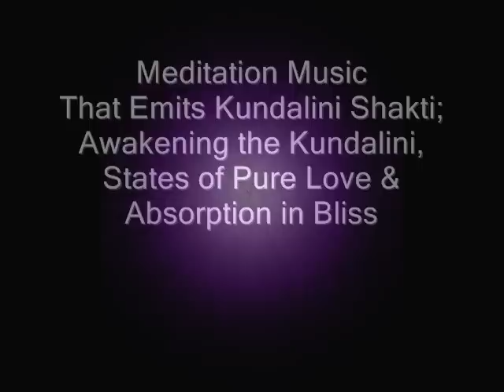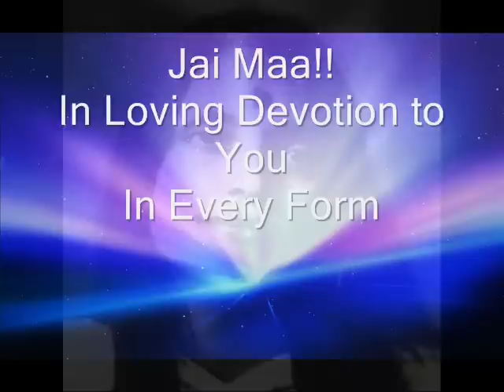Music for Kundalini Awakening - Kundalini Meditation - Kundalini Yoga & Samadhi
Meditation Music that transmits Kundalini Shakti, which helps bring about kundalini awakening, spiritual awakening, deep states of meditation and samadhi.

This track specifically awakens the kundalini energy that runs up and down your spine.  You may feel this or you may feel something completely different which is just as perfect. The energy knows exactly where to move in you.

This music also awakens bhava, devotional absorption into bliss and love.  Perfect for those practicing kundalini meditation, kundalini yoga, bhakti yoga or any path to self realization.

This kundalini awakening that this music induces is completely safe.  It is simply transmitting kundalini energy: the energy vibration of bliss; the bliss that you feel in deep meditation.  It is deeply nurturing, healing and pleasurable.

Kundalini meditation is receiving kundalini energy that has been transmitted through this Shakti Music you are listening to or through an Enlightened Guru.  Then you simply meditate on the bliss energy you feel in or around your body from the transmission.

By letting your attention rest on this bliss, the bliss itself meditates you and leads you into extraordinary states of meditation and kundalini awakening.

Kundalini awakening can simply mean the kundalini energy has been awakened in your body.  When this happens you attention is no longer limited the physical and mental experience.  You begin to feel life at the level of energy.

Kundalini can also mean the awakening of the pathway that runs from the base of your spine, up your spine, the back of your neck and head and out the top of your head.  This movement of kundalini energy can be extremely pleasurable, even ecstatically orgasmic.  When the kundalini energy moves out of the top of your head, you move into incredible enlightened states of oneness.